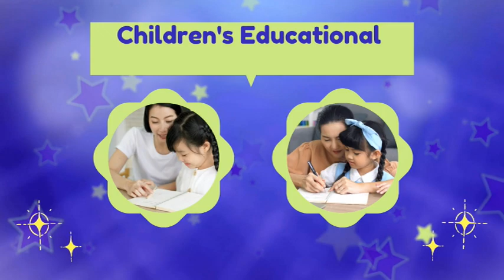పిల్లలు చదువులో టాపర్ అవ్వాలంటే | How to Improve Children's Memory | Studies Tips For Exams